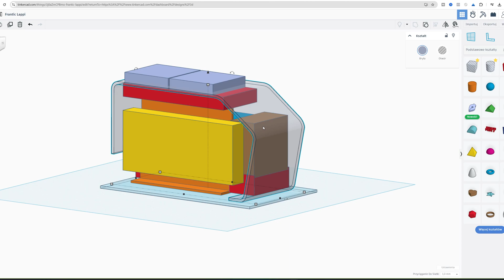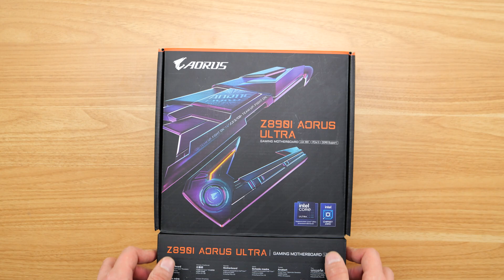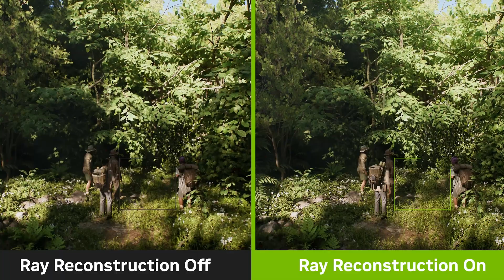Zbudowałem MINI PC z RTX 5080 od podstaw - SFF Modding PC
Ostatnio zbudowałem przeogromny komputer Indiana Jones, miałem tez okazje zbudować komputer z klocków LEGO, ale tym razem wyzwanie od @NVIDIAPolska było całkowicie inne, a zarazem mega ciekawe. Moim zadaniem było zbudowanie najmniejszego komputera typu SFF (Small Form Factor). Żeby jednak wyzwanie nie było zbyt proste, nie mogłem wykorzystać gotowej obudowy, a wykonać ją własnoręcznie. To nie wszystko ;p Żeby tego było mało procesor ma być chłodzony cieczą. Teraz mamy komplet. Zobaczcie mój pierwszy projekt MINI PC, który powstał w moim warsztacie.

Dziękuję firmie Aeon Laser i Fastcom za pomoc w przygotowaniu plexi :)

Zestaw PC:
⭐️Karta Graficzna: NVIDIA GeForce RTX 5080 Founders Edition
⭐️Procesor: Intel Core Ultra 9 285K
⭐️RAM: Kingston Fury Beast Black RGB EXPO 32GB [2x16GB 5600MHz DDR5 CL36 DIMM]

⭐️WBIJAJ NA NASZEGO MODDINGOWEGO DISCORDA!